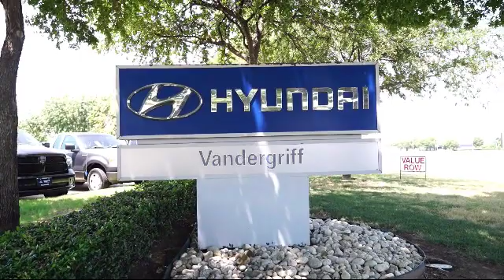2016 Chevrolet Trax Sport Utility LT Arlington Mansfield Grand Prairie Dallas Fort Worth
2016 Chevrolet Trax Sport Utility LT Stock Number: GL212636 Vin:3GNCJLSB9GL212636.

Vandergriff Hyundai
1120 I-20 West